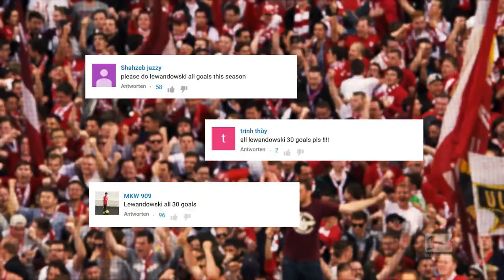Robert Lewandowski - All his Goals 2016/2017 Season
All goals scored by Lewandowski in the 2016/17 season.

The Polish international is almost unstoppable. Not many strikers manage to notch up thirty goals in one campaign, but Robert Lewandowski has done it twice already. The Bayern Munich goal-grabber is one of the world’s finest players. Thanks to his goals Germany’s record champions have taken the Bundesliga title yet again! Here are all his strikes from the season that has just ended. Which one is your favourite? Do let us know. We look forward to your comments.